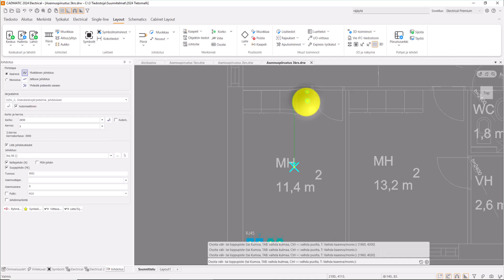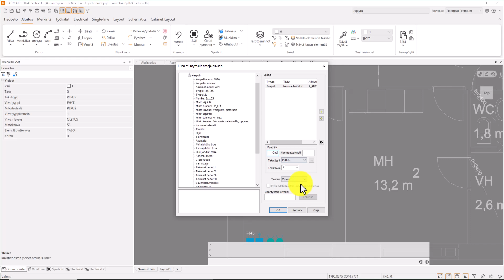Kaapelointi onteloon - CADMATIC Electrical 2024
Videolla opastetaan miten voit piirtää onteloon asennettavan kaapeloinnin CADMATIC Electrical sovelluksessa.

Video on tehty kaupallisessa yhteistyössä CADMATIC:in kanssa